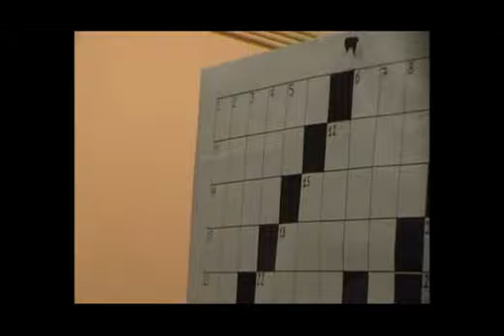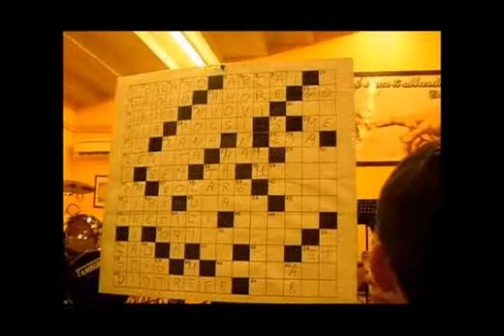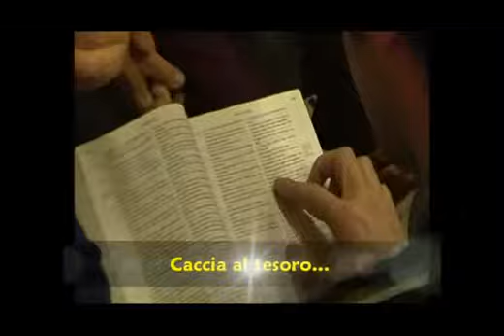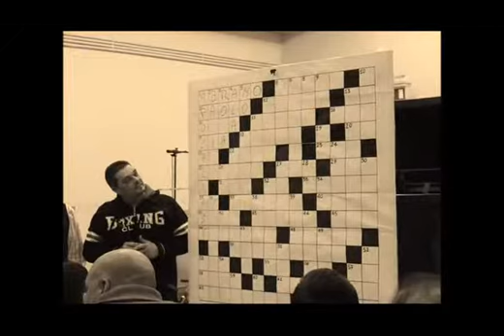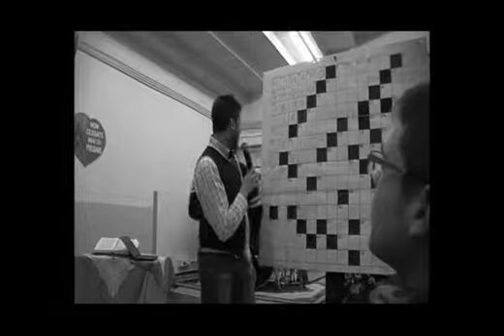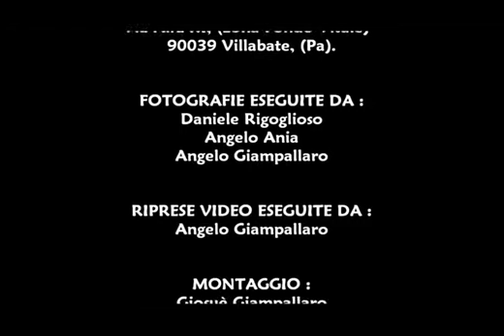Ultimo dell'anno 2013 - Comunità "Shalom" Villabate (PA)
Video serata di lode del 31 dicembre 2013